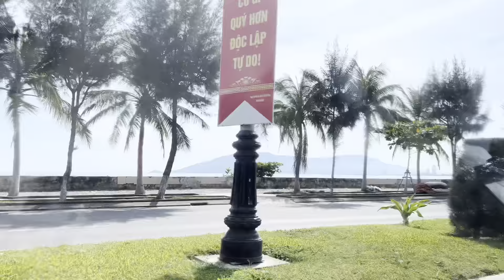Morning Drive …. Danang - Vietnam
Here are some captures of a beautiful morning drive in Danang - Vietnam. I am always enjoying the drive, such a beautiful road along the coast. This video was filming at 9am with 35 degrees in Celcius.